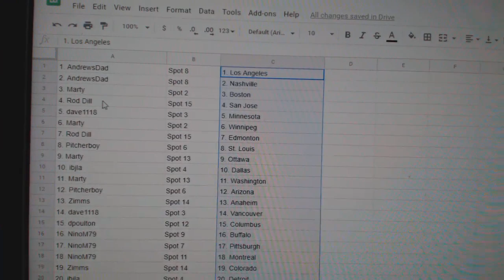Team Randoms - C&C GB #11,025